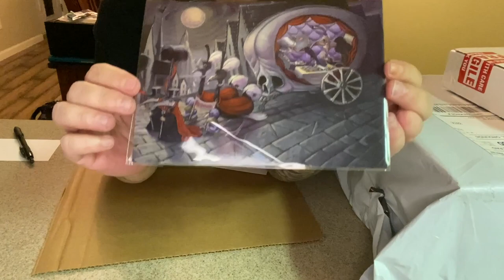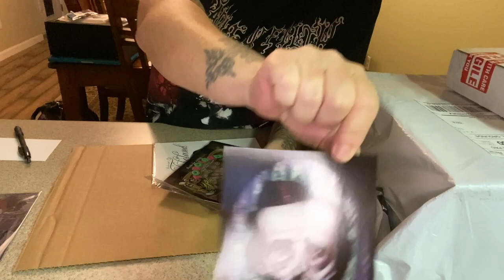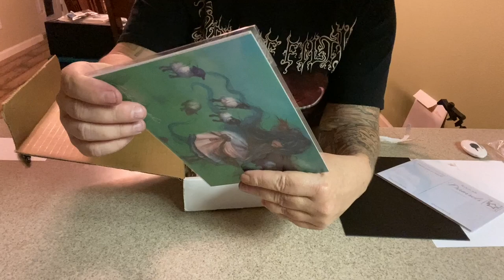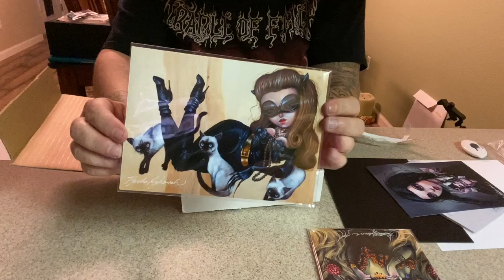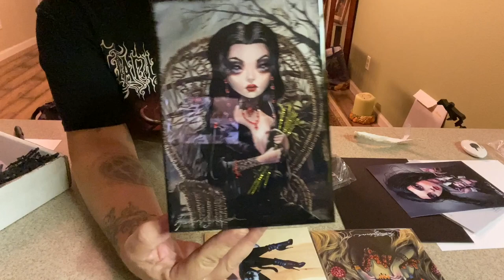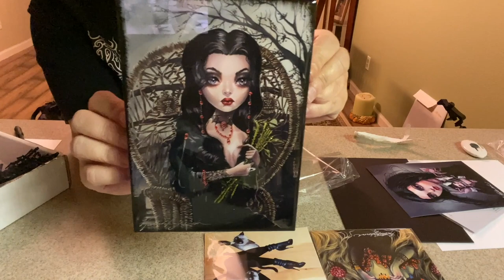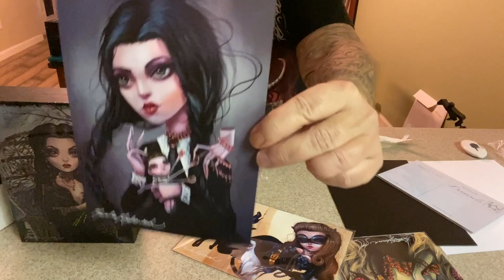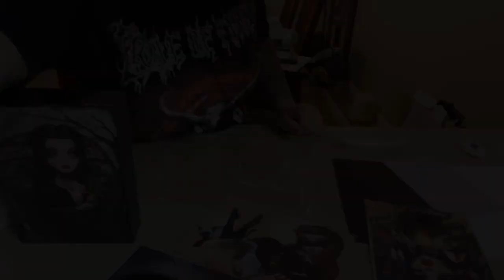Artist Finds! Bob Doucette, Emi Boz and Kurtis Rykovich! I love these Artists!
HI Everyone!!

Do I have a treat for you! I just received some art work from the talented Bob Doucette, Emi Boz and Kurtis Rykovich ! I highly suggest you go and check out their social media platforms.. if this is the type of art you like. All of them are wonderful down to earth people and I always look forward to what they are going to come up with next!! Now all I need to do is get these babies in frames and get them on the wall!!! All the information is linked below.

Code: MIRANDA15

I will not be adding Brad's email due to him starting Nursing School.